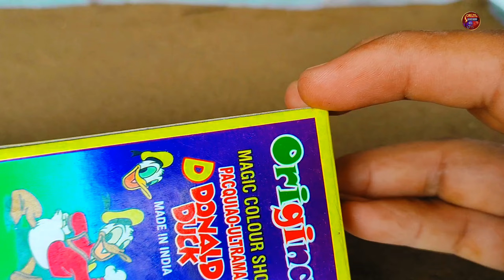Big Rocket And Big Chakkar And Anar Vs Matchstick chain reaction domino | Crecker Experiment 😱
Hello guys...

 In This video We Try Many Different types of crecker Vs Matchstick Domino Experiment | Amaging experiment with Crecker and Matches |

big rocket crecker and big chakkar experiment,
big rocket crackers,
big crackers experiment,
big crackers big crackers,
small to big crackers
rocket crackers video,
rocket crackers in nightdiwali chakri experiment,
chakri diwali crackers,
diwali crackers crazy xyz,
diwali pataka crazy xyz,
diwali rocket in house,
experiment xxl rocket vs rocket,
rocket sky shot testing,
patake diwali ke sound,
bullet pataka on diwali,
diwali ke liye pataka,